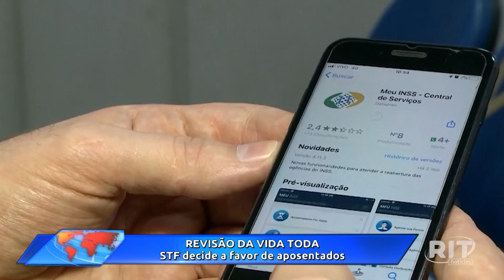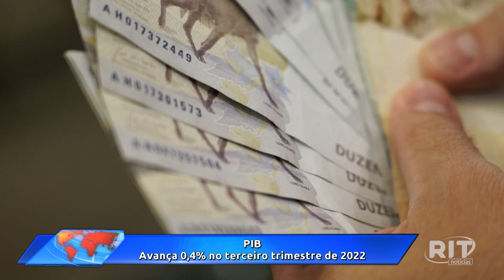Jornal Toda Hora Manhã | Sexta-feira (02/dez/2022)